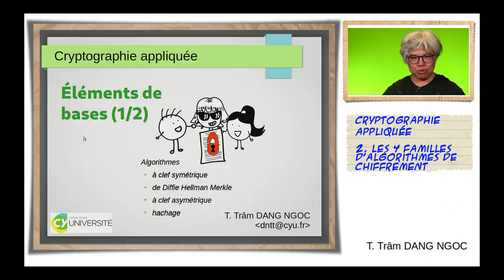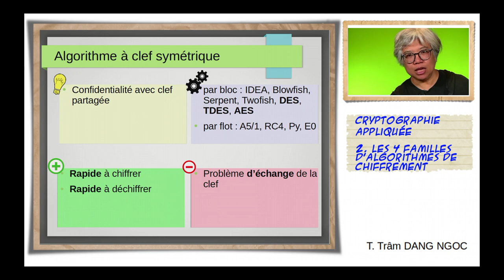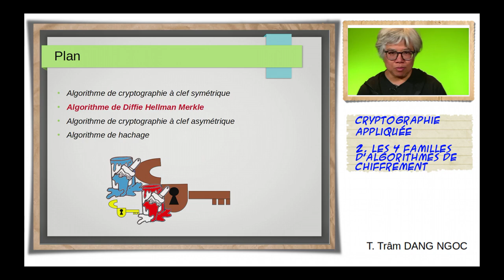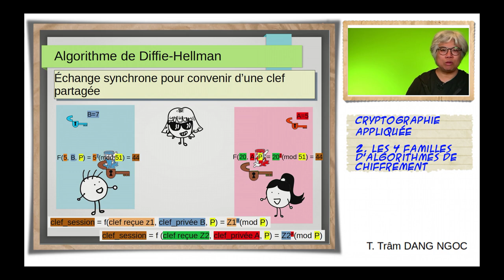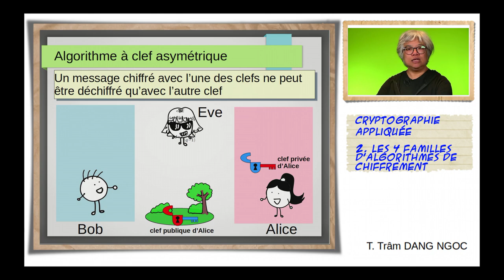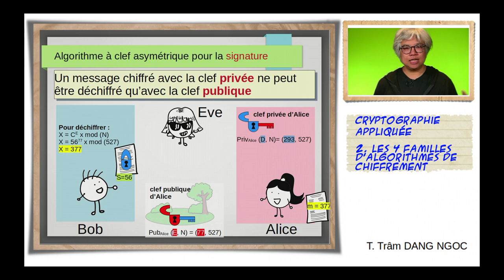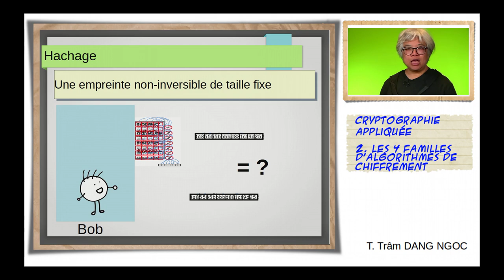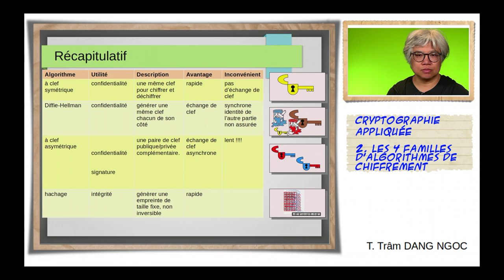Cryptographie appliquée 1 : les 4 familles d'algorithmes de base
Algorithmes à clef symétrique
Algorithme de type Diffie-Hellman-Merkle
Algorithmes à clef asymétrique
Hachage